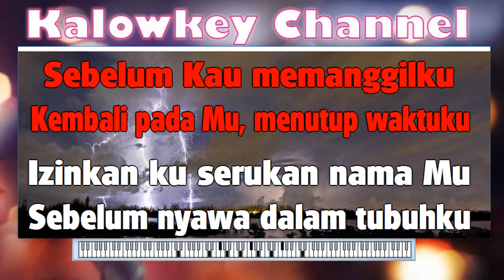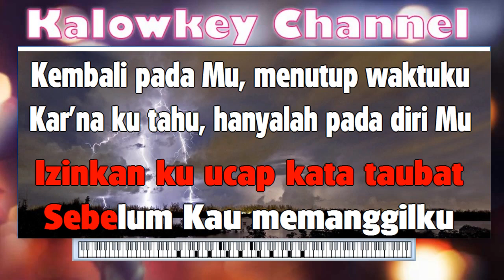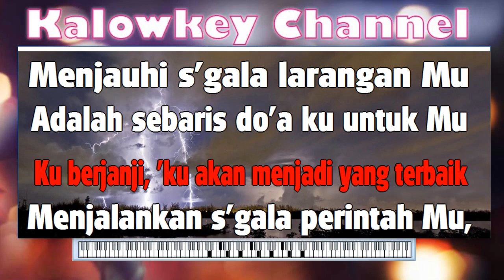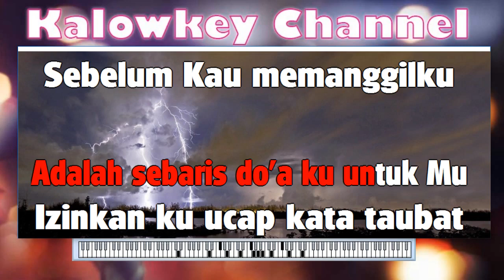Ungu - Dengan NafasMu Karaoke Normal Key (chord: D)